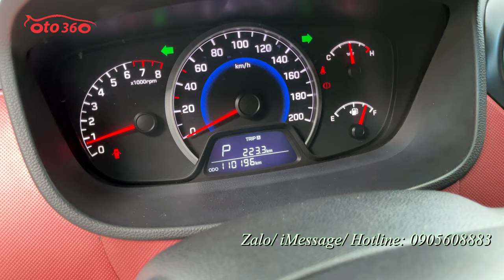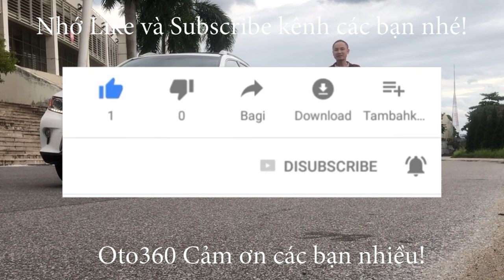Bán xe Huyndai Grand i 10 Hatchback 1.2 AT 2014 nhập khẩu. Biển Hà Nội, không chạy dịch vụ.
Bán xe Huyndai Grand i10 1.2 bản Hatchback số tự động, bản đủ, sản xuất năm 2014, đăng ký tên tư nhân, chạy rất ít, mới lăn bánh hơn 11 vạn km.
Xe được trang bị động cơ xăng 1.2 L hộp số tự động, nội thất da, vô lăng bọc da tích hợp các phím điều khiển, khóa thông minh. đề nổ Stas/Stop, gương chiếu hậu gập điện tích hợp xi nhan trên gương...và rất nhiều chức năng khác.
Đã lắp thêm nhiều đồ như:  minh Android tích hợp camera lùi, cảm biến lùi đầy đủ, loa sub, loa tress, cảnh báo áp suất lốp, hộc tì tay…